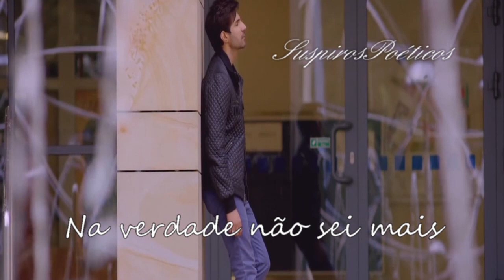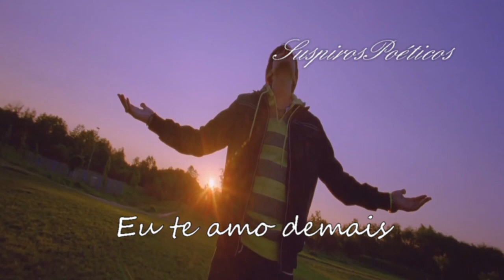José Augusto 💘 Todos Os Motivos